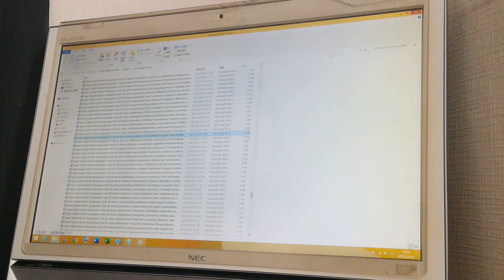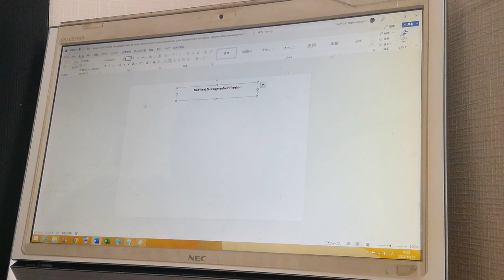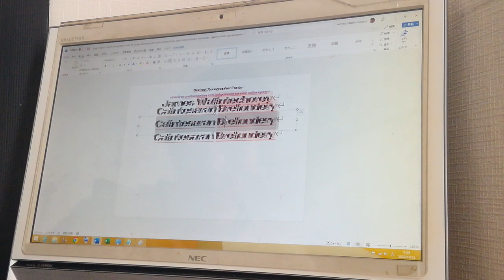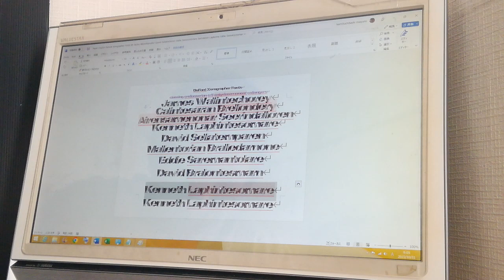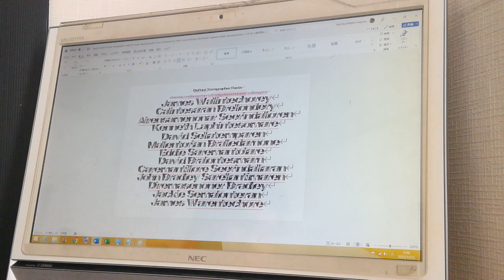English DaFont Xerographer Fonts B5 James Sallintomera James Spallinteckery